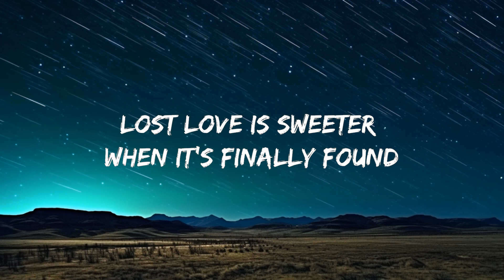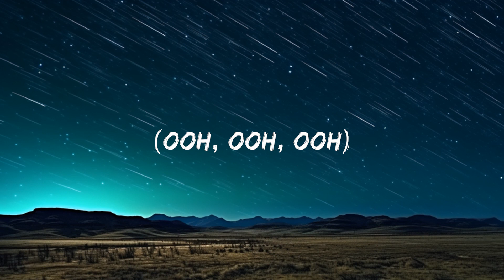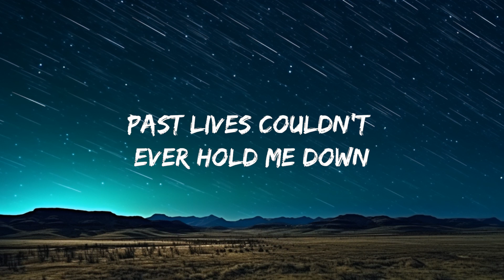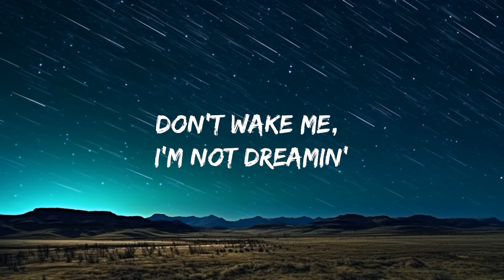sapientdream - pastlives (lyrics) | 25mins Best Music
{Lyrics} 🧚

[Bridge]
Past lives couldn't ever hold me down
Lost yêu is sweeter when it's finally found